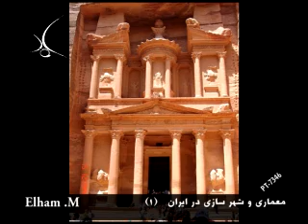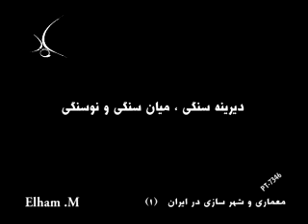Architecture In Iran 02 05 Wind VU Peresented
By Elham Malak mahmuodi PT 7334 Lesson 1 Part 1